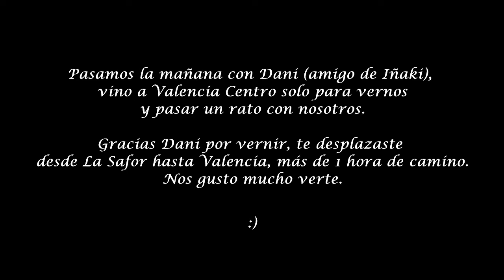FALLAS 2017 DIA 3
Continuamos con el penúltimo día de nuestras vacaciones por la tierra de las Fallas. Breve pero intenso ese día.